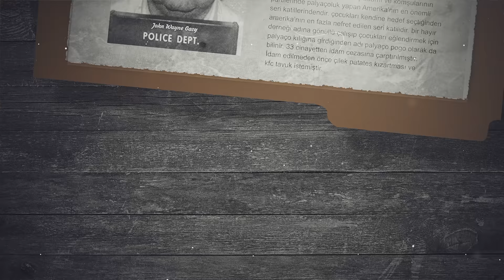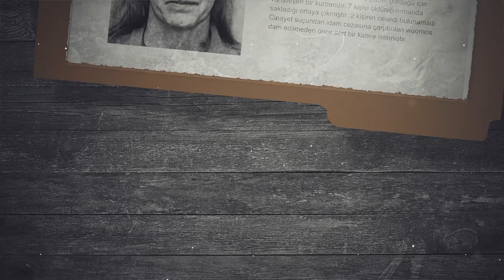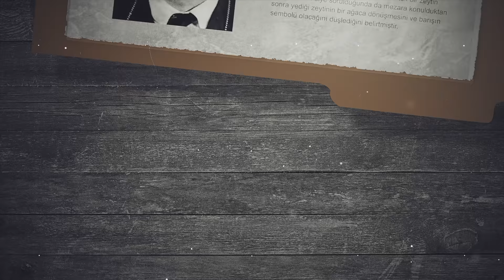İDAM MAHKUMLARININ SON YEMEKLERİNİ DENEDİK!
Ben Mert Eren ,Mahkumların idam edilmeden önce yemek isteklerini yerine getiriyorlar.Bizde bu yemekleri tadıp puanladık.Eğlenceli ve komik bir video oldu iyi seyirler.